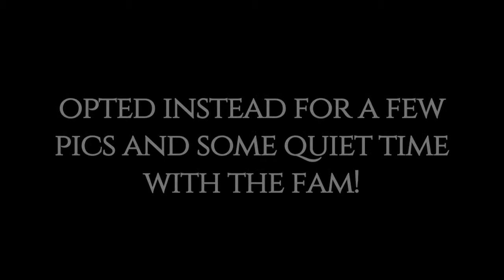todd vlog ep 697 - CHRISTMAS DAY!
Quick video just to celebrate a great Christmas morning!